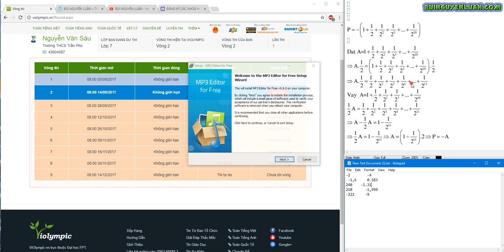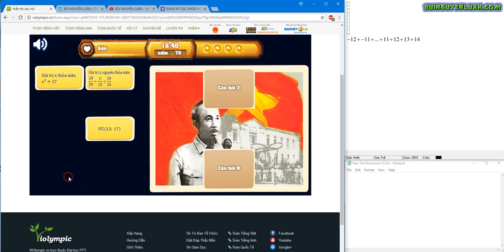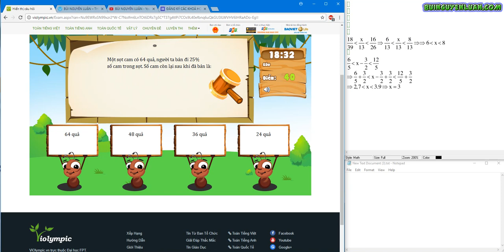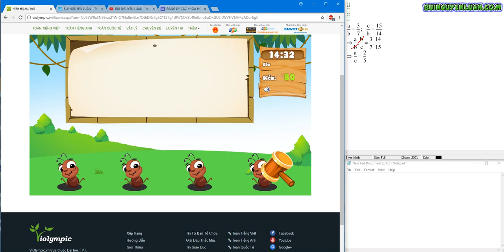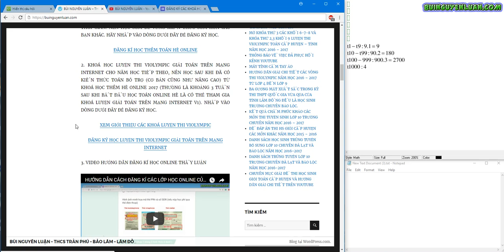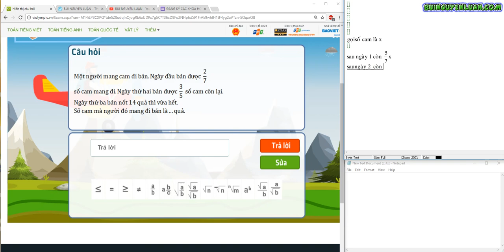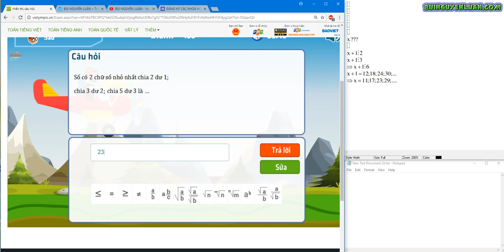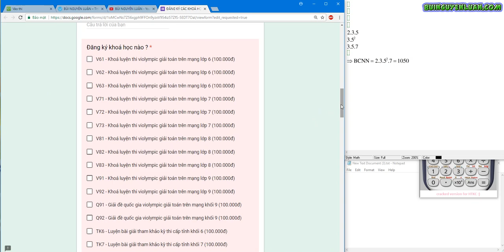violympic toán lớp 7 vòng 2 năm học 2017 - 2018